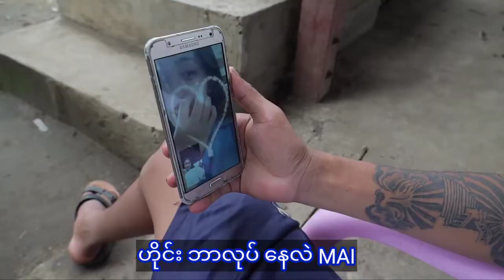ဝက်စာကောက်တဲ့ကျွန်တော့်ဖေဖေ(ပညါပေးဇာတ်လမ်းတို)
Kawa masat nhtoi jinghpaw sumla hkrung kadun